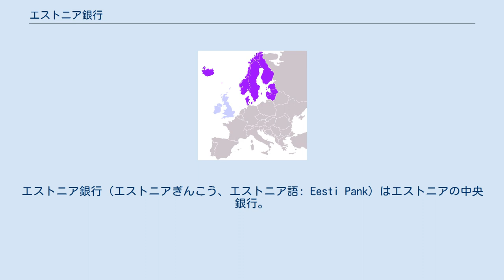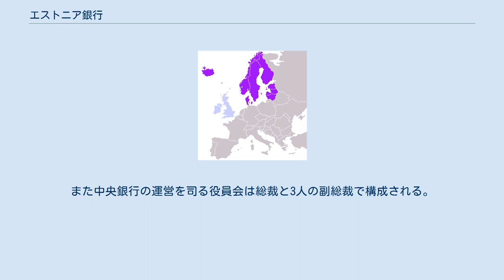エストニア銀行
エストニア銀行（エストニアぎんこう、エストニア語: Eesti Pank）はエストニアの中央銀行。
 エストニア銀行は独立宣言からちょうど1年となる1919年2月24日に当時の暫定政府によって創設された。
1921年からはエストニア独自の通貨マルクの発行を開始した。
その後1928年1月1日にクローンに切り替えた。
当初1クローンはスウェーデンの1クローナ（金0.403226グラム）と等価であった。
1933年に約35％の切り下げを行い、イギリスの1ポンド・スターリングと等価とした。
 1940年、ソビエト連邦がエストニアを編入し、エストニア銀行も国有化された。
エストニア・ソビエト社会主義共和国の国有銀行として、モスクワの連邦政府の統制の下でエストニア銀行は金融取引業務を扱っていた。
通貨もソビエト連邦ルーブルが唯一の通貨とされた。
このとき1クローン＝1.25ルーブルというレートで切り替えられたことは、エストニア経済にとってきわめて不利となった。
 エストニアがソビエト連邦から分離する直前の1989年12月15日、エストニア銀行について翌月1日からソビエト連邦の統制を離れた業務を再開することが決定された。
同月28日にはエストニア共和国銀行法 (Eesti Vabariigi Pangaseadus) が可決され、エストニア銀行に独自通貨の発行を認める規定が盛り込まれた。
また1990年3月15日には業務内容を定めるエストニア銀行定款が承認された。
 1992年6月20日に通貨制度の改革が実施され、エストニアはルーブル圏から離脱した。
またエストニア唯一の通貨をエストニア・クローンとすることが定められた。
このとき1ドイツ・マルク＝8クローンとするペッグ制が採用された。
その後欧州連合の経済通貨統合によりユーロが導入されることに伴って、1998年12月31日以降は1ユーロ＝15.6466クローンで固定されている。
 2004年5月1日にエストニアが欧州連合に加盟したことに伴って、エストニア銀行は欧州中央銀行制度に加わった。
さらに翌月27日からは欧州為替相場メカニズムに加わり、エストニア政府は近い将来のユーロ導入の目標を掲げ、2004年12月15日にはエストニアのユーロ硬貨のデザイン案が発表された。
 エストニア銀行は現代における中央銀行のすべての機能を有している。
エストニアの金融システム安定のほか、金融・通貨制度の発展と形成、通貨クローンの発行、金融監督、決済システムの機能確保といった任務を担っている。
エストニア銀行の政策は物価安定にかかわるものでもある。
銀行の活動についてはエストニア銀行法 (Eesti Panga Seadus) で規定されている。
 エストニア銀行の最高意思決定機関は理事会 (Eesti Panga Nõukogu) であり、議長と8人の理事で構成される。
また中央銀行の運営を司る役員会は総裁と3人の副総裁で構成される。